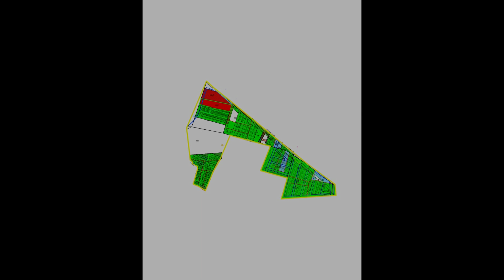Tata file meeting video 16-01-23